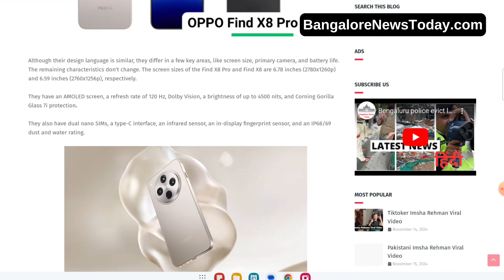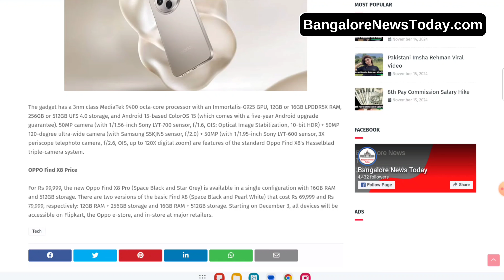OPPO Find X8 Pro comes with 16GB RAM + 512GB storage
The OPPO Find X8 Pro, released in late 2024, is a flagship smartphone packed with cutting-edge features. It sports a 6.78-inch LTPO AMOLED display with a resolution of 1264 x 2780 pixels and a 120Hz refresh rate, ensuring vivid and smooth visuals. Powered by the MediaTek Dimensity 9400 processor, it offers configurations ranging from 12GB to 16GB of RAM and storage options up to 1TB.

The phone excels in photography with its quad-camera setup featuring four 50MP lenses (wide, ultrawide, telephoto, and periscope telephoto) and Hasselblad Color Calibration. For selfies, it includes a 32MP front camera. A robust 5910mAh battery supports 80W wired and 50W wireless charging. It runs on Android 15 with ColorOS 15 and is IP68-rated for water and dust resistance.

Available in black, white, blue, and pink, the Find X8 Pro is priced around $900, making it a competitive choice for high-end smartphone users.